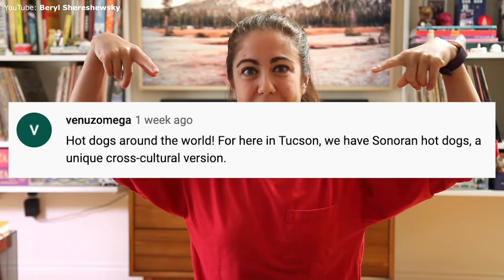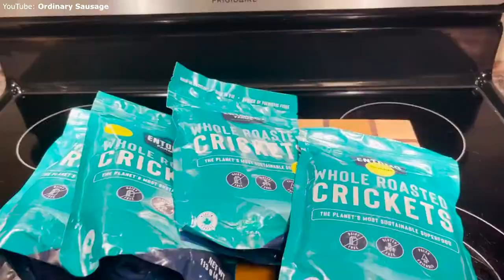THE FOOD BLOGGERS OF YOUTUBE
Are you looking for delicious foods? Or even looking to learn about food? We got you! Here are some food bloggers who make lots of flavorful content! We're featuring food YouTube channels such as Beryl Shereshewsky, Guga Foods, J.J. McCullough and even Ordinary Sausage!

CHAPTERS

0:00 - Intro
0:51 - J.J. McCullough
2:50 - Beryl Shereshewsky
4:33 - Guga Foods
5:25 - Ordinary Sausage
6:48 - Outro

CREDITS

Written by
Nicholas Joseph Cunha

Host
Fabio "FAB" Antonio

Music
818 SUKI

Produced by
Nicholas Joseph Cunha

RLima
JLarcher

And this is Your Content Guide! (YCG)